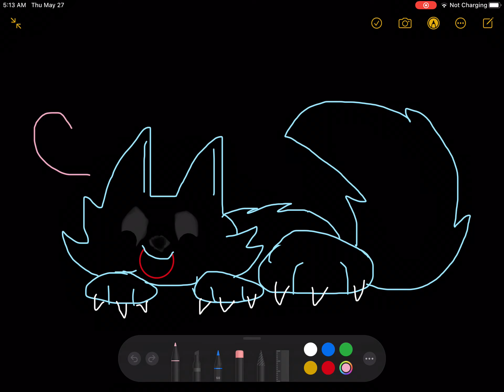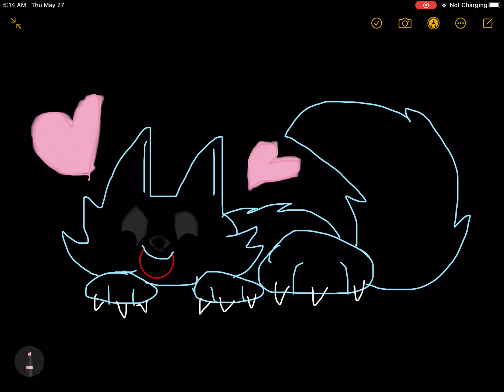May you please throw the ball! :3 (werewolf bf Keith)